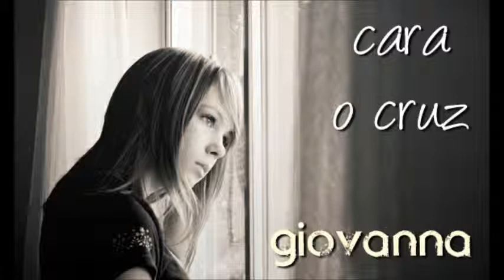Cara o cruz - Giovanna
Una canción del disco "Spray Color Frambuesa" de esta chica italiana que en 1997 hizo llamamiento en México con su música pop, muy al estilo de los 90's